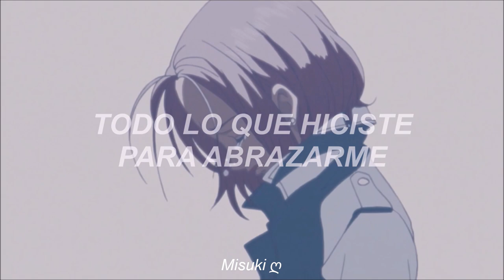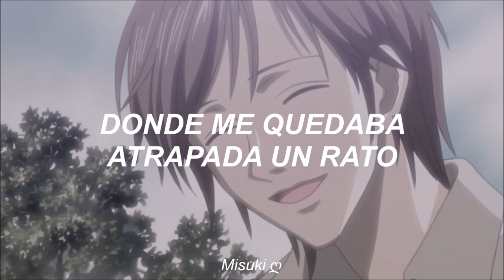''no te di lo que necesitabas''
mitski - Should’ve Been Me「AMV」-  (sub. español)

・Anime: NANA.
・Canción: Should’ve Been Me.
・Artista: Mitski.

-Lyrics:
Well, I went through my list of friends
And found I had no one to tell
Of this overwhelming clean feeling, strange serenity
When I saw the girl looked just like me
And it broke my heart
The lengths you went to hold me
To get to have me
'Cause, I haven't given you what you need
So you went into your memory
Relive all the ways you still want me
I haven't given you what you need
I'm sorry it should've been me
I'd be going 'bout my day until a hand
Would come and lift me out
And drop me in the middle of a labyrinth, where I'd be stuck a while
I thought, "Must be lonely loving someone"
Tryna to find their way out of a maze